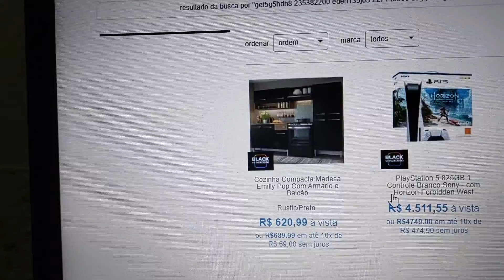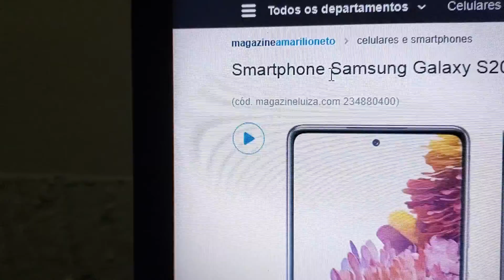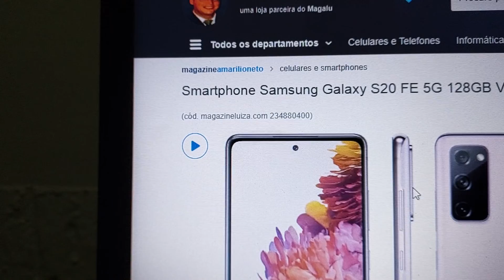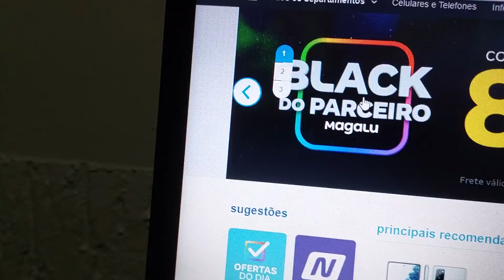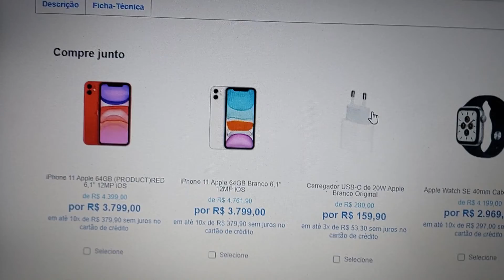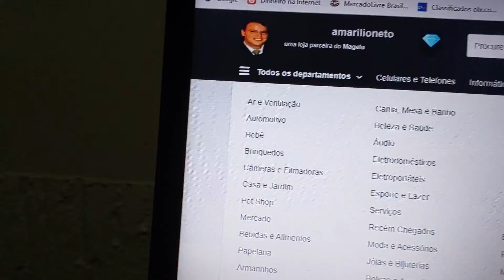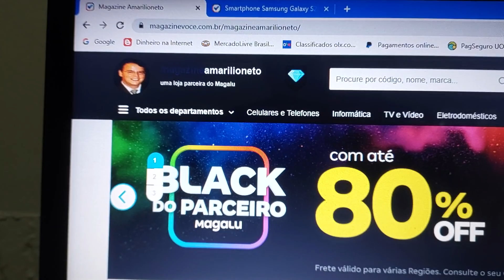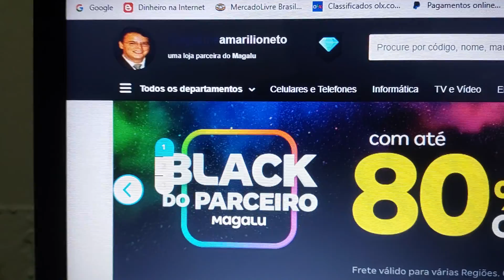Smartphone Samsung Galaxy S20 FE 5G 128GB Azul - Marinho 6GB RAM 6,5” Câm. Tripla + Selfie 32MP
Tenha tudo o que precisa mesmo tempo com o smartphone Galaxy S20 FE da Samsung. Ele é dual chip com tecnologia 5G e vem na cor azul marinho. Conta com tela Super AMOLED de 6,5" que faz com que você tenha espaço para ver e fazer mais. O design conecta a câmera ao corpo de forma suave, porém com curvas refinadas. A câmera selfie tem incríveis 32MP pra você sair bem nas fotos. Capture momentos memoráveis com detalhes claros com a câmera tripla sendo a principal de 12MP.

Ola, sou parceiro Magalu, da loja amarilioneto não percam estas ofertas do esquenta Black do Parceiro Magalu já começaram, não percam!

Compras no link Smartphone Samsung Galaxy S20 FE 5G 128GB Azul

Caso queiram fazer uma doação ao meu canal para me ajudar a fortalecer e incentivar o meu canal, basta doar qualquer valor na conta, banco inter 077, agência : 0001, conta: 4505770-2, muito grato!

Deitar-me faz em verdes pastos, guia-me mansamente a águas tranquilas.
Refrigera a minha alma; guia-me pelas veredas da justiça, por amor do seu nome.
Ainda que eu andasse pelo vale da sombra da morte, não temeria mal algum, porque tu estás comigo; a tua vara e o teu cajado me consolam.
Preparas uma mesa perante mim na presença dos meus inimigos, unges a minha cabeça com óleo, o meu cálice transborda.
Certamente que a bondade e a misericórdia me seguirão todos os dias da minha vida; e habitarei na casa do Senhor por longos dias.

Salmo 23